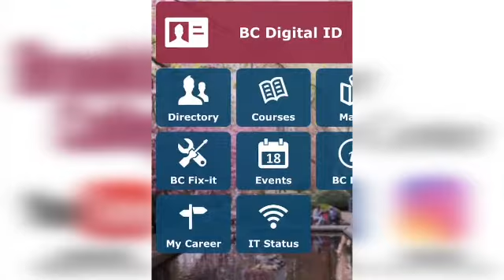LEADING A TEAM AT KPMG: Frank Lavadera (KPMG)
Thank you, Frank, for providing such helpful insight and advice to current and future Brooklyn College students.